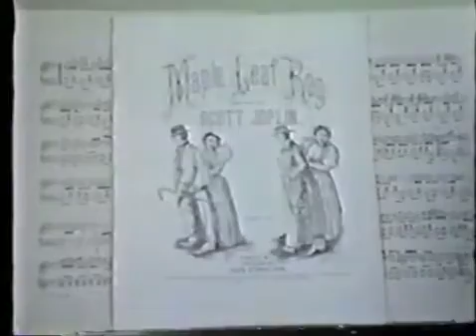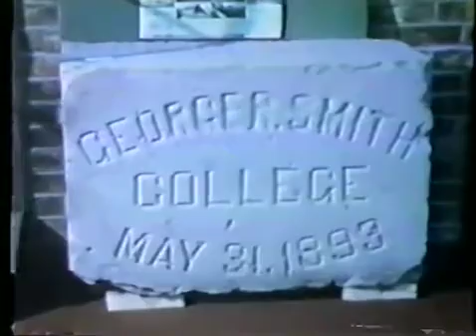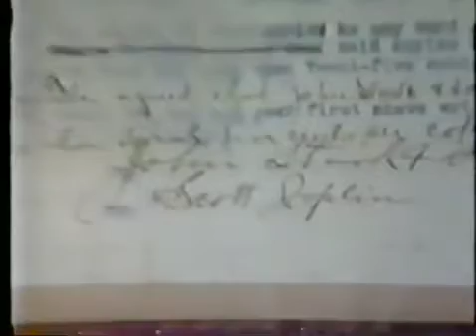TV show video of the Ragtime Museum in Sedalia and Scott Joplin Piano roll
An interesting TV show video from 1983 of the Ragtime Museum in Sedalia and Scott Joplin Piano roll